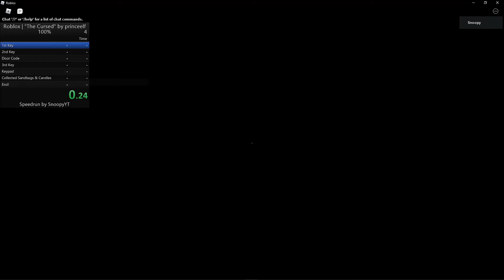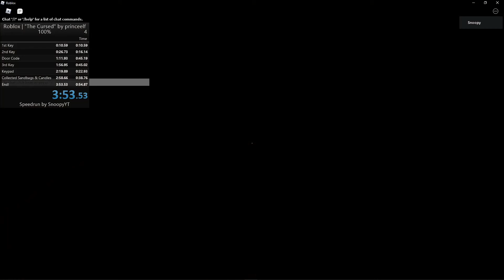Roblox | The Cursed Speed run 100%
UwU
Runner: SnoopyYT
Estimated Time: 5:00.00
Time: 3:53.53

Originally during the keypad sequence, You had to follow the pattern and repeat 6 times which took up time, but I found out you don't have to follow it and just press all the needed buttons

You all are beautiful people of this world.